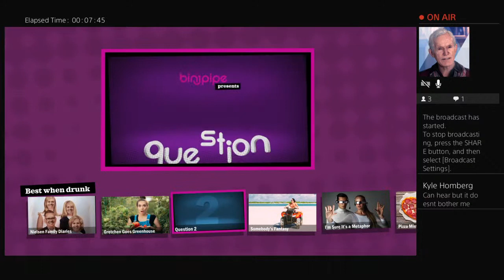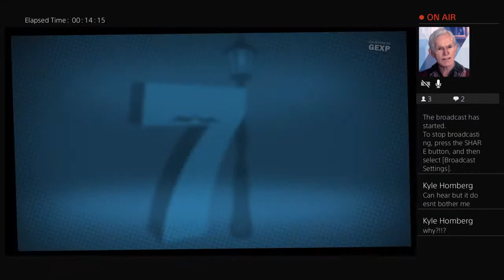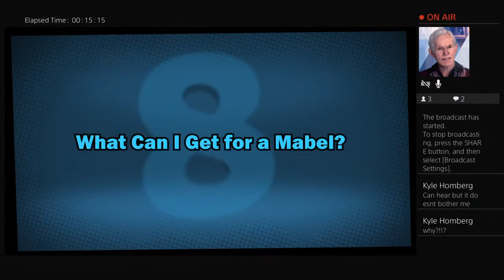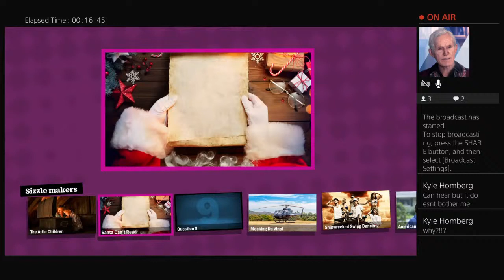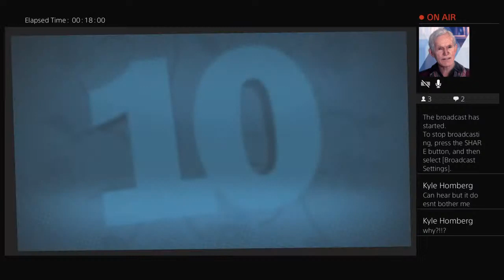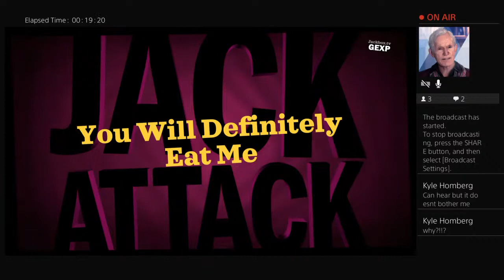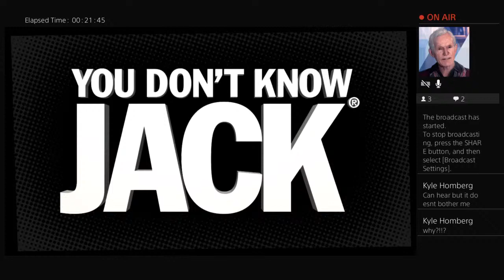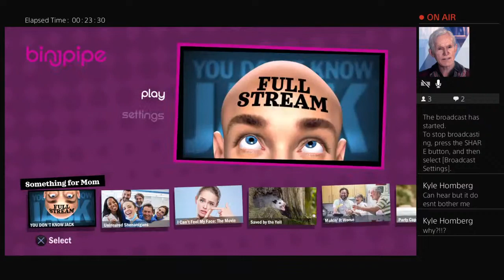Quarantine Blues Cure pt2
I'm Dom DeCarlo. I do Standup Comedy and play video games. Most people I've met think I'm funny so I'm hoping a bunch of strangers will too